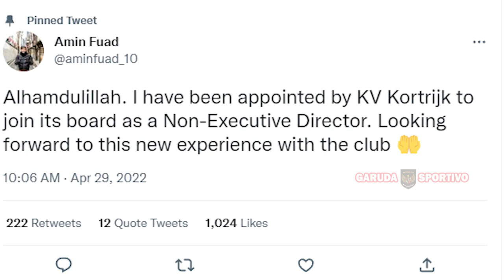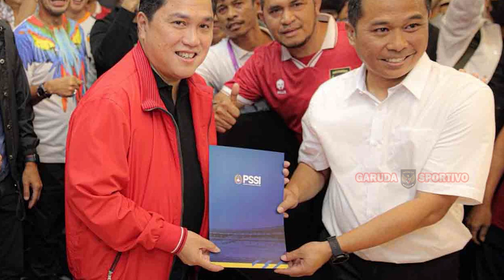SANDY WALSH KECAM SIKAP PSSI ❓ Rapat terbatas persoalan Liga 2 dan Liga 3 PSSI di laksanakan